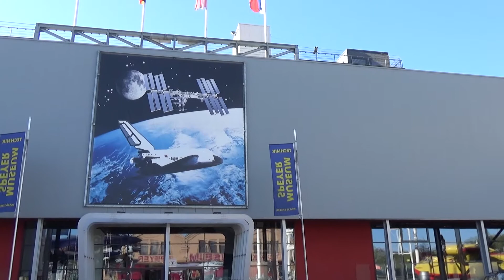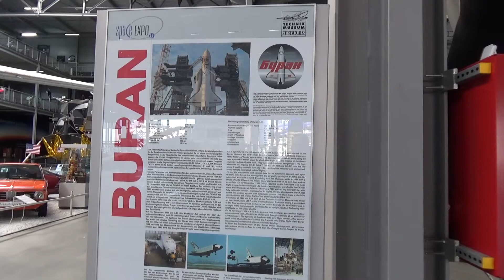BURAN - The Soviet Space Shuttle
The Buran was the Soviet Space Shuttle, developed in the 1980s with only one unmanned flight into space in 1988. The Buran test vehicle OK-GLI, built in 1984 and used for flight-, landing- and taxi tests, performed 25 testflights from 1984 to 1989.
It is the only preserved Russian orbiter that actually flew and the only shuttle outside Russia or USA. The OK-GLI is now the main attratction at the Technik Museum Speyer, Germany. It was fitted with four AL-31 jet engines mounted at the rear (the fuel tank for the engines occupied a quarter of the cargo bay). This Buran could take off under its own power for flight tests, in contrast to the American Enterprise test vehicle, which was entirely unpowered and relied on an air launch.
The jets were used to take off from a normal landing strip, and once it reached a designated point, the engines were cut and the OK-GLI glided back to land. This provided invaluable information about the handling characteristics of the Buran design, and significantly differed from the carrier plane/air drop method used by NASA and the Enterprise test craft.

Dimensions:

Length: 36.37 m (119.3 ft)
Wingspan: 23.92 m (78.5 ft)
Height on Gear: 16.35 m (53.6 ft)
Payload bay length: 18.55 m (60.9 ft)
Payload bay diameter: 4.65 m (15.3 ft)
Wing glove sweep: 78 degrees
Wing sweep: 45 degrees

Mass of Total Structure / Landing Systems: 42,000 kg (93,000 lb)
Mass of Functional Systems and Propulsion: 33,000 kg (73,000 lb)
Maximum Payload: 30,000 kg (66,000 lb)
Maximum liftoff weight: 105,000 kg (231,000 lb)